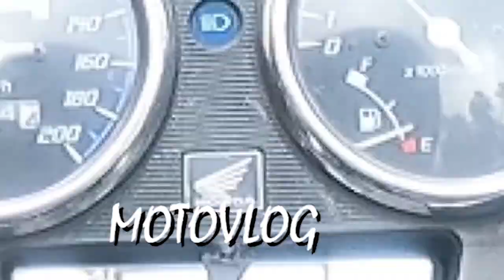DARI RAGUNAN ZOO Menuju MAMPANG PERAPATAN Jakarta ( MotoVlog VA )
DARI RAGUNAN ZOO Menuju MAMPANG PERAPATAN melewati pejaten, warung buncit dan warung jati ... tonton deh video yg ke arah KUNINGAN Jakarta : DARI WARUNG BUNCIT MENUJU FLY OVER KUNINGAN Jakarta Pusat
NB: